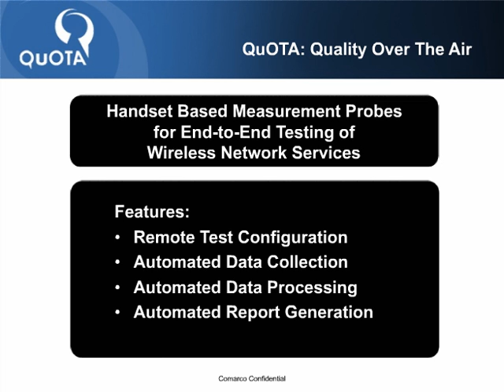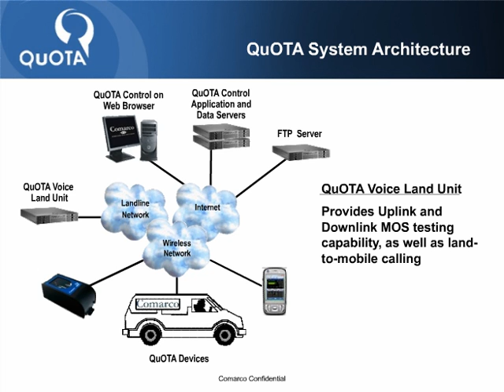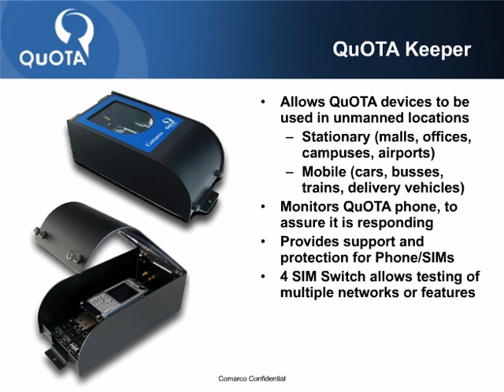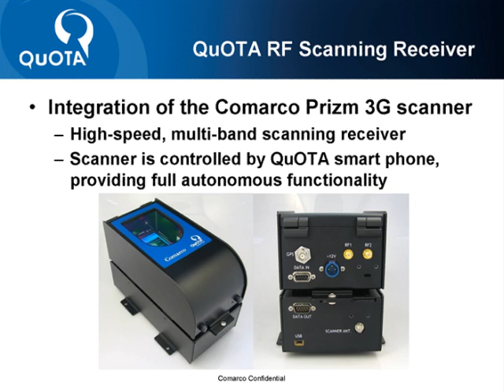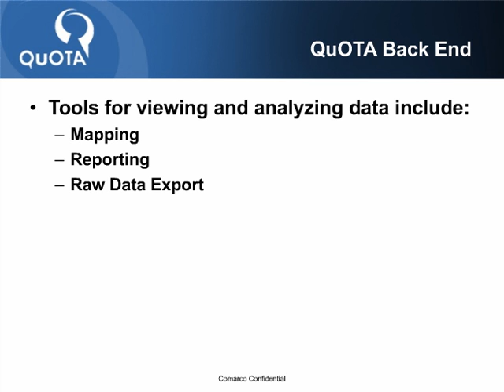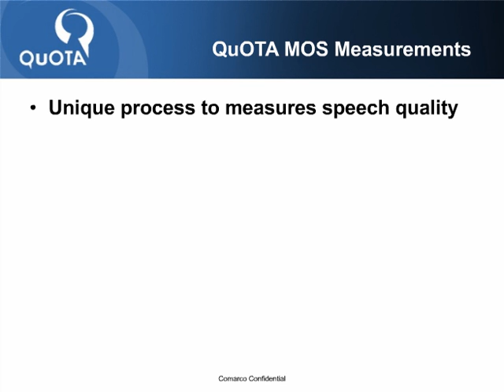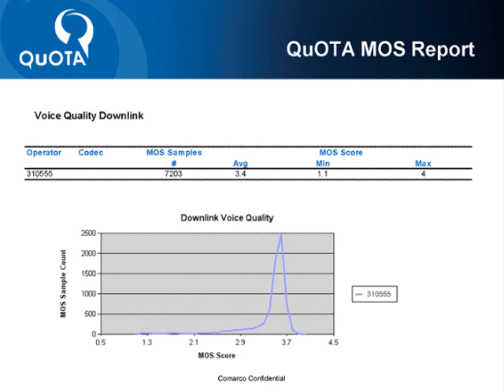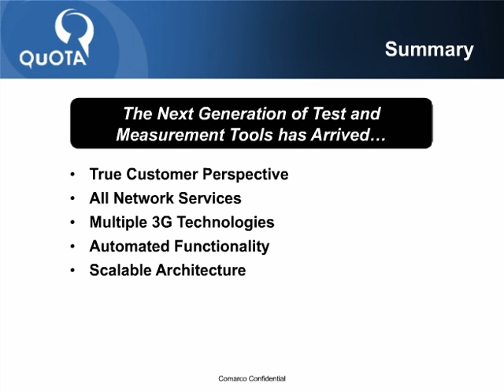Comarco QuOTA Introduction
Introduction to the Comarco QuOTA Handset-Based Autonomous Wireless QoS Monitoring System